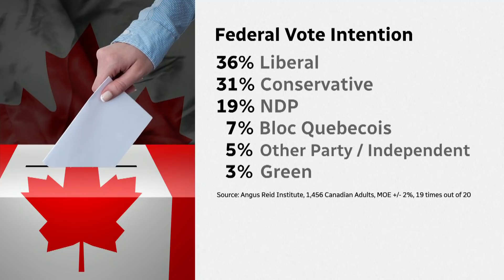Health care, climate change, housing affordability and economy top issues for voters: Poll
Shachi Kurl, president at Angus Reid Institute, joined Power & Politics Thursday to discuss her latest polling ahead of an expected Sunday election call.